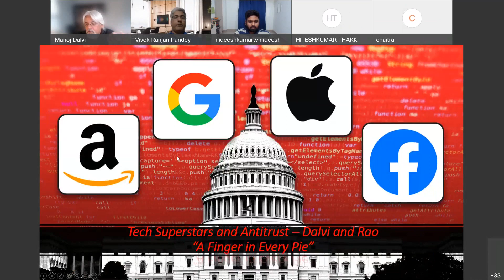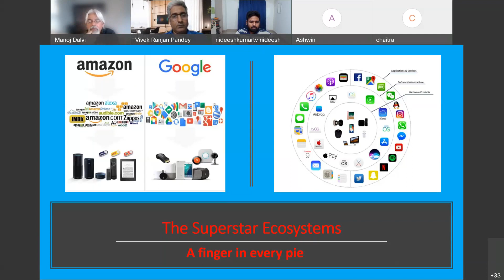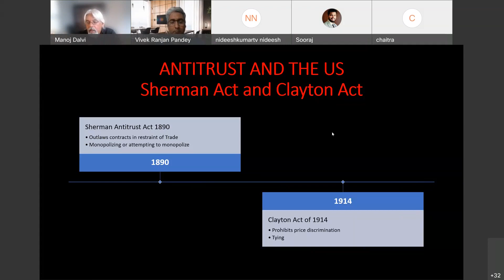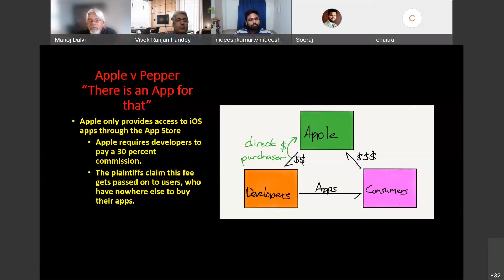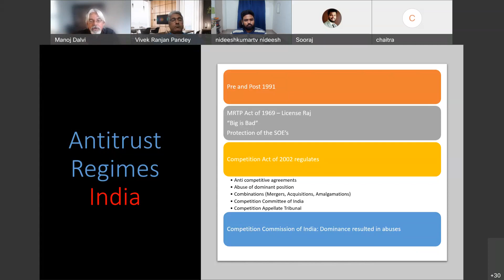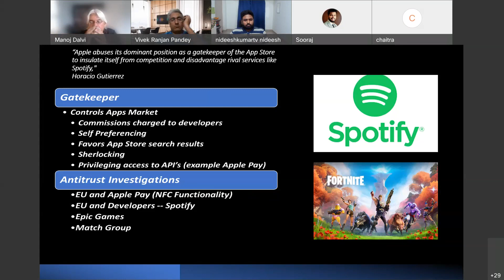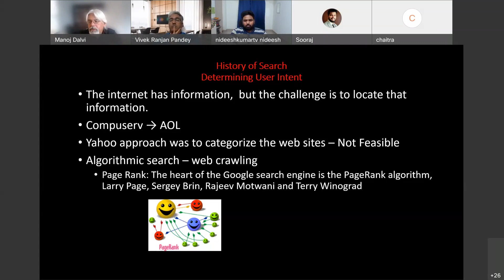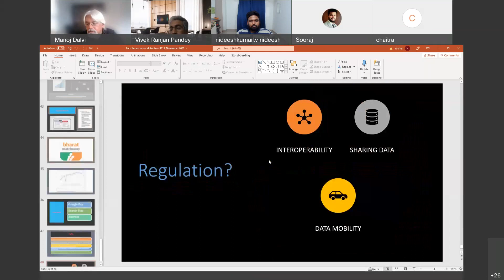ICLE 2021 PLENARY SESSION IV 27 11 2021 07 00 PM – 07 45 PM